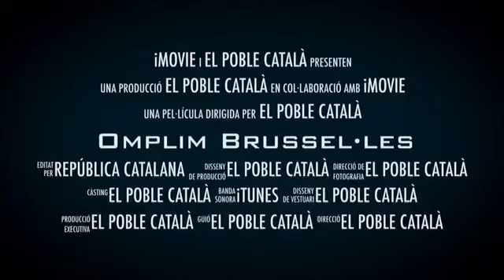OMPLIM BRUSSEL.LES - EL POBLE CATALÀ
Manifestacion programada para el 6 de diciembre en Bruselas a favor de la independencia de Catalunya